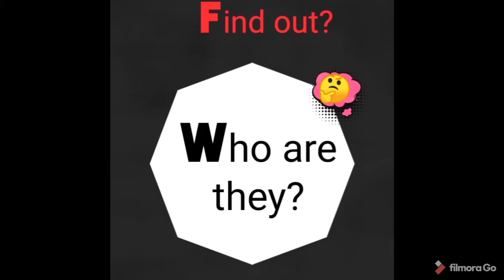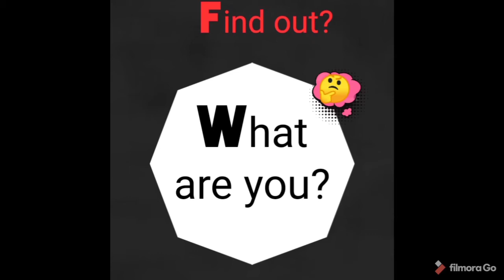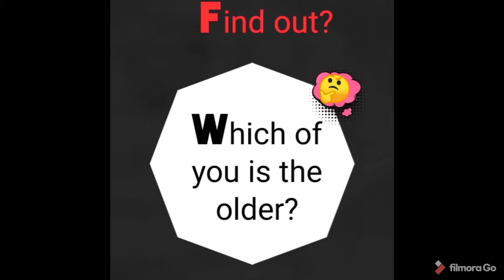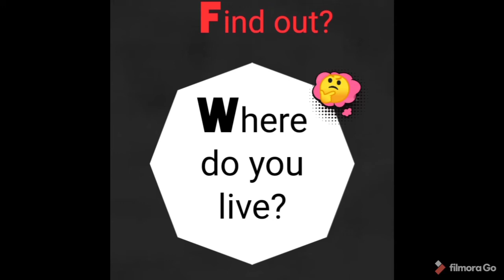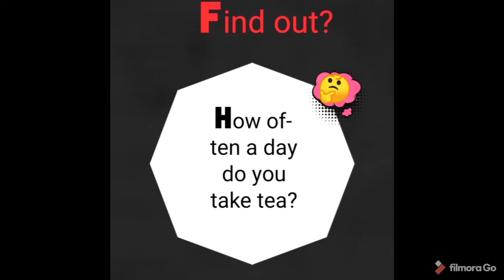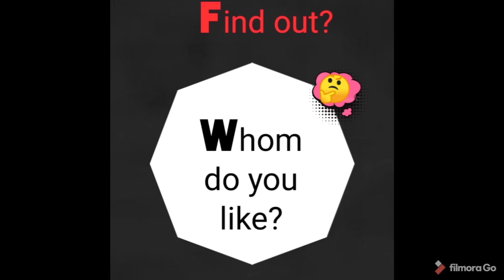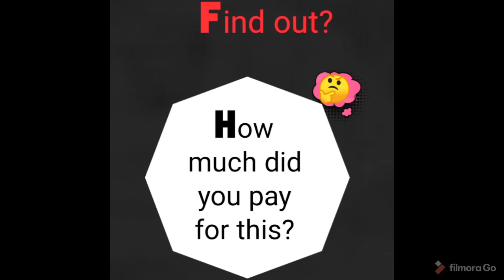Want to speak English fluently | day today using 15 coloquial sentences in English